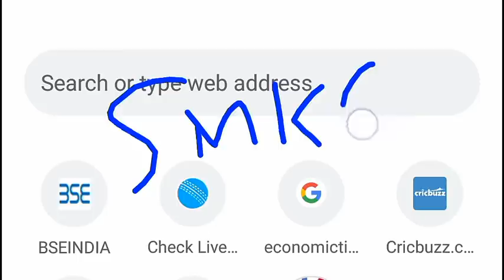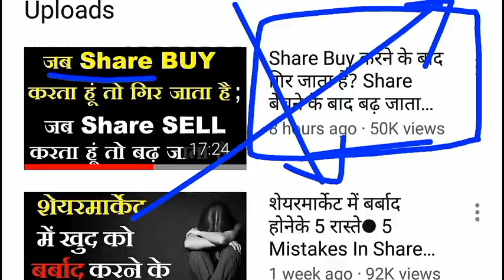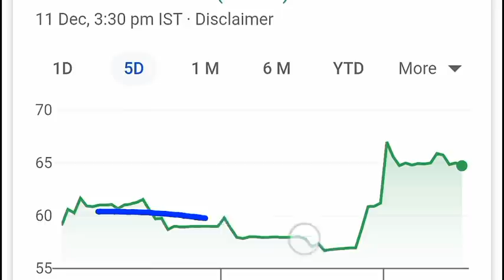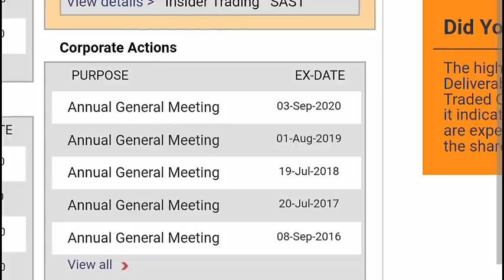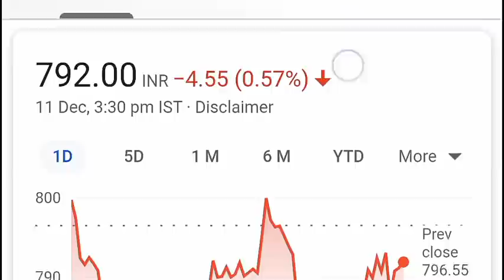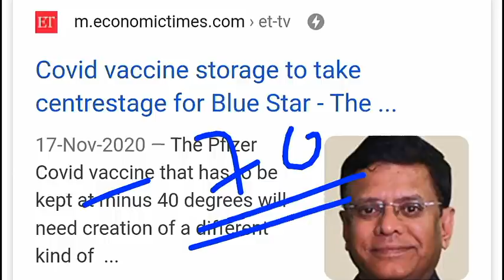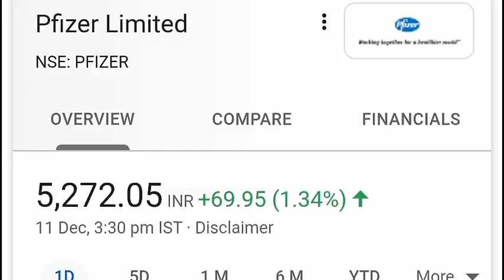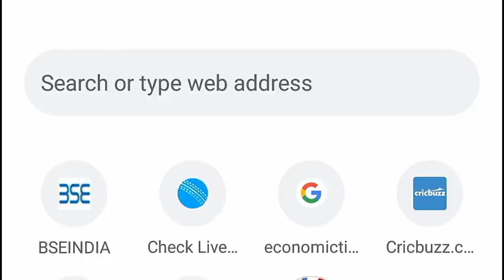बोहोत बड़ा मौका आ रहा है पैसा छापने का, Don't Miss ⚫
TY :)